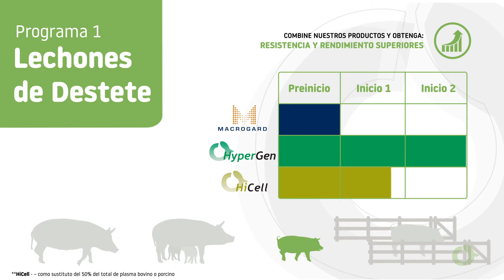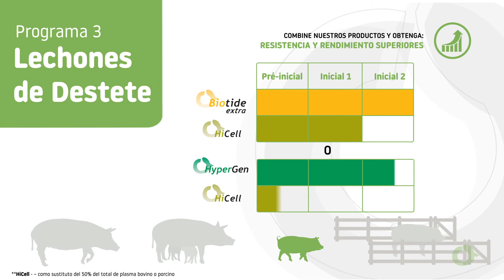Programa Biorigin de Sanidad Porcina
¡Con el Programa Biorigin de Sanidad Porcina, su producción gana más protección, resistencia, salud intestinal y un rendimiento superior!
Aplicación en hembras reproductoras en gestación y lactación, y lechones en la fase de destete, crecimiento y terminación.
¡Consulte a nuestro equipo técnico y comercial para más información!